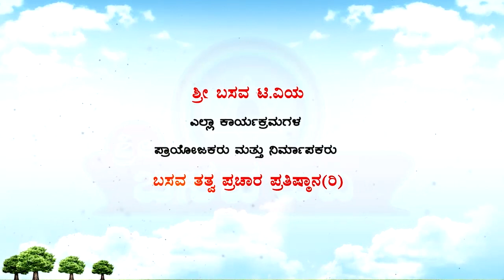Sri Basava T V - HAGARI BOMMANAHALLI VACHANA GAYANA 01